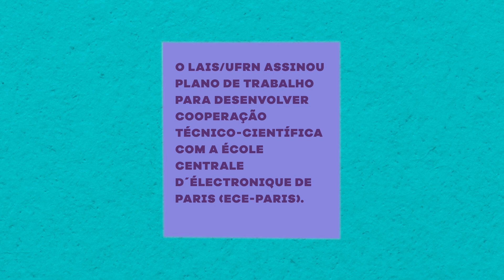LAIS assina Plano de Trabalho para cooperação técnico-científica com a ECE-Paris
A UFRN, por meio do LAIS e do Departamento de Engenharia Biomédica, assinou Plano de Trabalho que marca o início de uma cooperação promissora com a ECE-Paris (@ecoleece) para desenvolver soluções em saúde com o uso de inteligência artificial.

A assinatura aconteceu em Paris com pesquisadores brasileiros e da ECE, incluindo Ricardo Valentim, diretor do LAIS/UFRN, e Assia Soukane, diretora do laboratório Lyrids e de pesquisa na ECE.

Confira mais detalhes sobre a parceria no nosso vídeo!